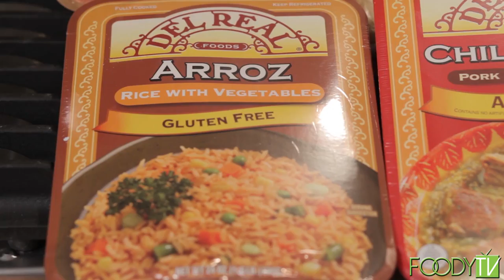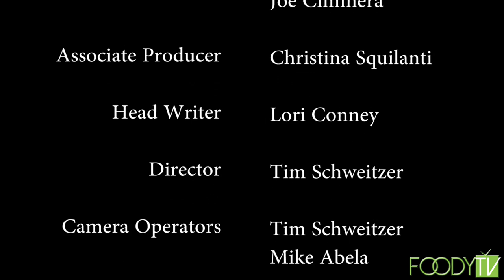Fire House Kitchen - S4 Ep.9 - Engine vs Truck in Merrick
It's a friendly competition in Merrick between engine vs truck in the kitchen with Ray judging the best dish!